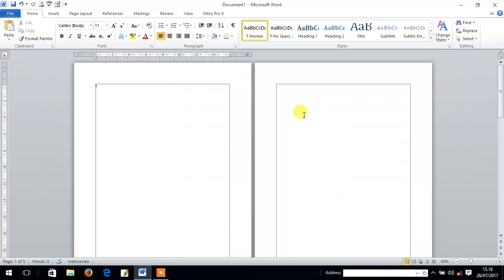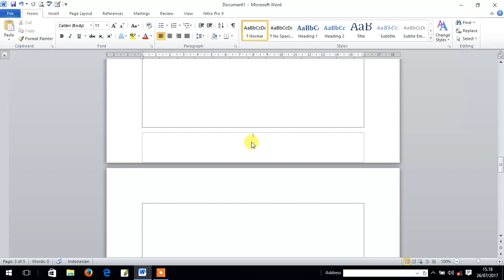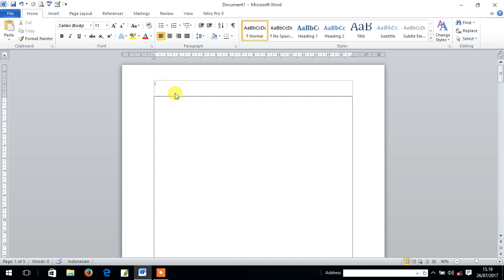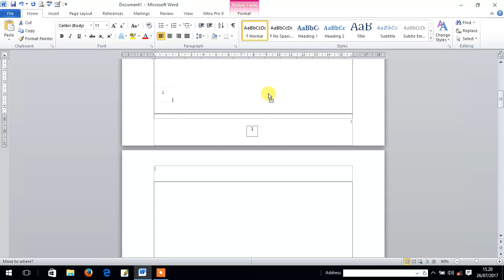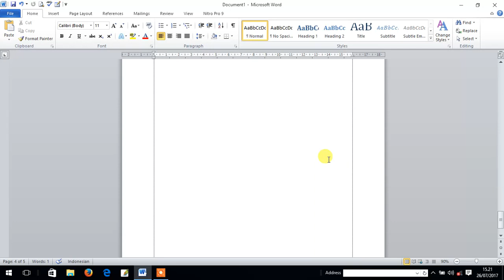Tutorial Penomoran otomatis word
Berisi tentang video tutorial yang bermanfaat untuk guru  SD, SMP dan SMA penomoran otomatis dan rapi